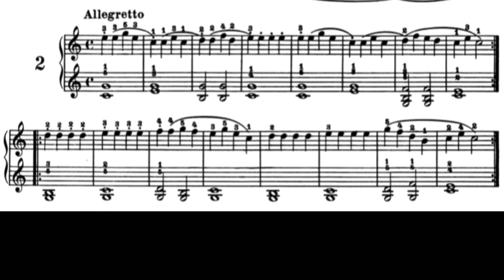체르니100 2번/Czerny 100 No.2